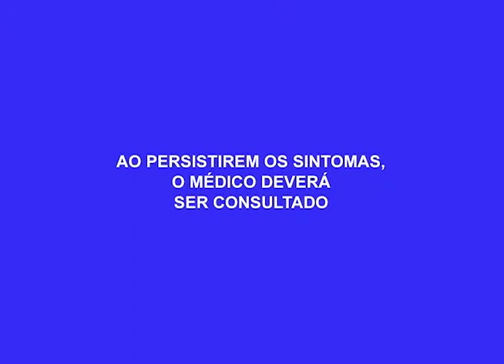Confira a entrevista com o Candidato ao Governo do Estado Wilker Barreto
02º BLOCO AGORA 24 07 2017 - Confira a entrevista com o Candidato ao Governo do Estado Wilker Barreto